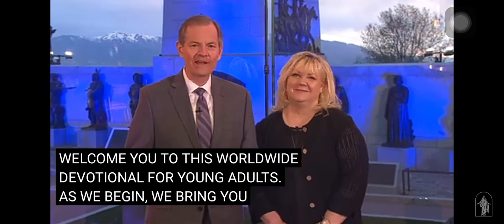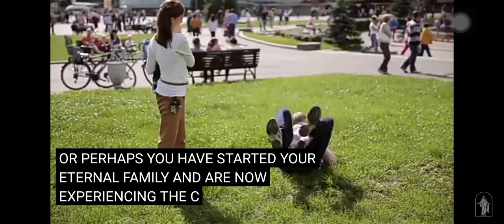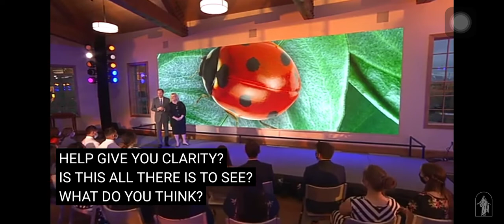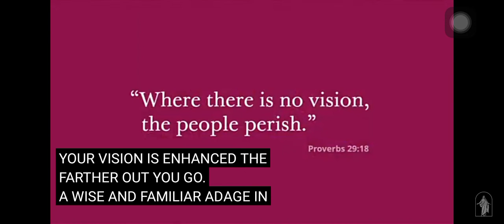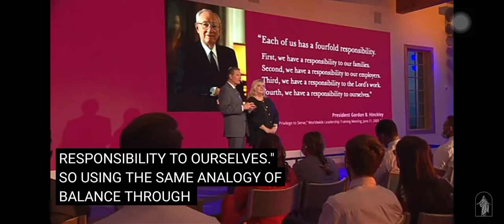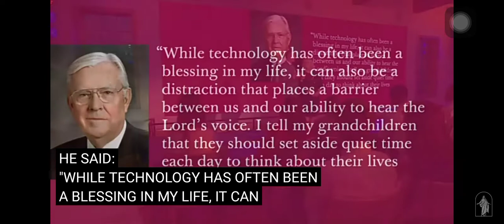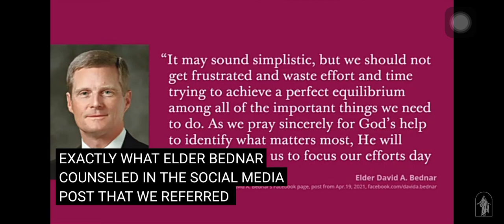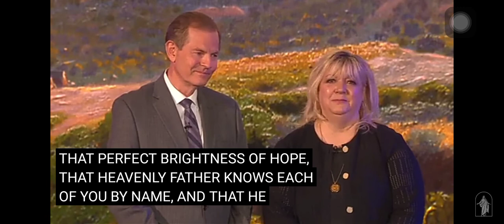Worldwide Devotional For Young Adults/Elder Gary E.Stevenson